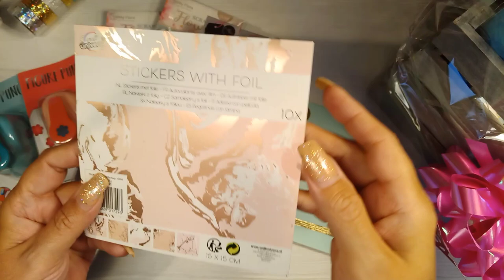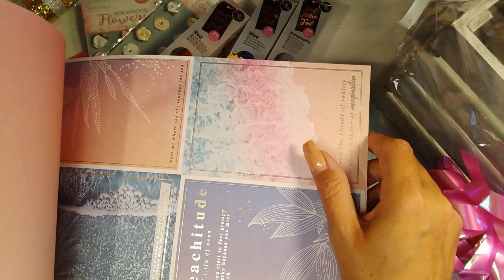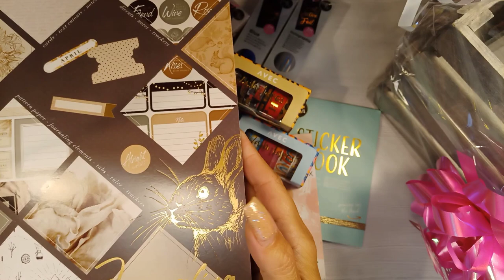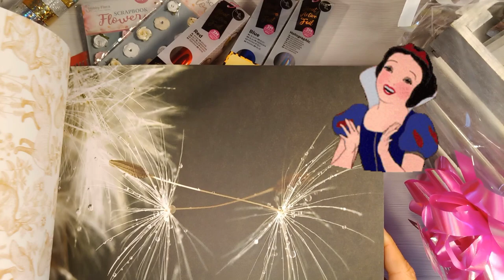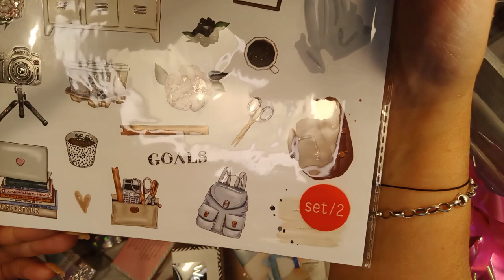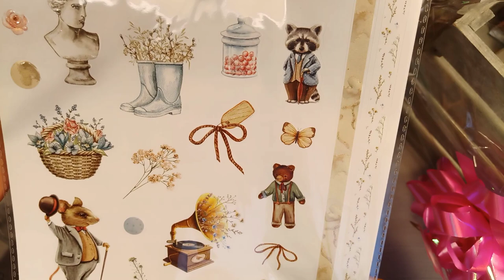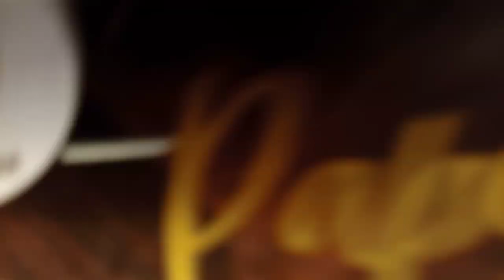Meine tolle 🥰🥳 Action-Geburtstags-Box 😘